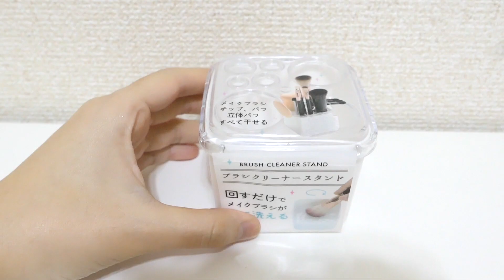【メイク講師の】メイクブラシの洗い方♡便利100均アイテム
今回はリクエストも多かったブラシの洗い方についてです！

洗う頻度については人それぞれだと思っています。
私はメイクのお仕事をしているので使った日に洗いますが
一般的には１、２週間に１回、１ヶ月に１回など
「メイクのノリが悪くなってきた」と感じた時に
洗うといいと思います＾＾

【資格一覧】
・日本メイクアップ技術検定１級　認定講師資格取得
・パーソナルカラー検定２級

【お仕事依頼】フリーランス